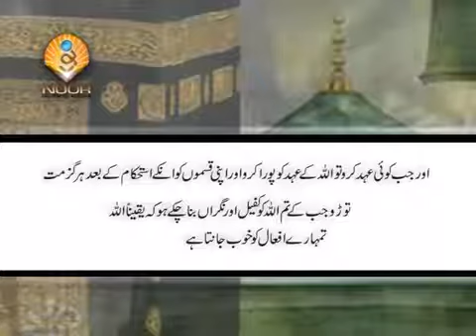Lecture Ehad Kay Ahkaam by Maulana Syed Shahryar Raza Abidi YouTube 2